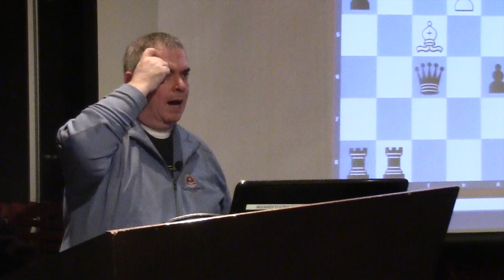Winning Middlegames Against Greedy Players - FM Aviv Friedman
FIDE Master Aviv Friedman shows masterpieces where the solidly-developed player outplays the greedy aggressive player in the middlegame.  All games are from Soviet Union Championships.

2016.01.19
Alexander Kazimirovich Tolush vs Mikhail Botvinnik, USSR Championship (1939): D83 Gruenfeld, Gruenfeld gambit, Capablanca variation
Vasily Smyslov vs Efim Geller, USSR Championship (1955): E89 King's Indian, Saemisch, orthodox main line
Paul Keres vs Mark Taimanov, USSR Championship (1955): E21 Nimzo-Indian, three knights variation